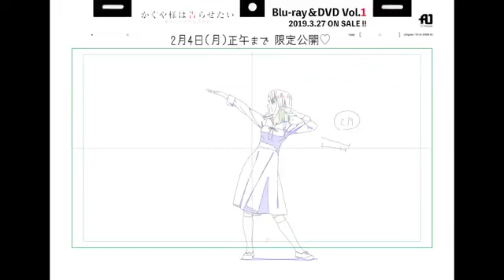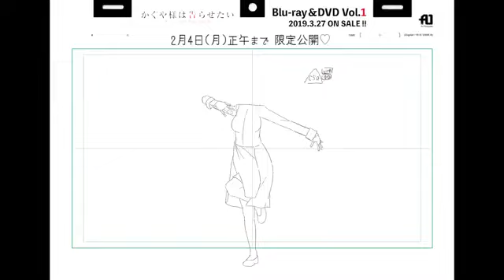【Line image】Ending episode 3 Anime [ Kaguya-sama wa Kokurasetai: Tensai-tachi no Renai Zunousen ]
กลายเป็นฉากปิดที่ถูกพูดถึงมากที่สุดในตอนนี้สำหรับฉากปิดตอนที่สามของอนิเมะ Kaguya-sama wa Kokurasetai ที่เป็น Chika ออกมาเต้นแบบน่ารัก ๆ ใครยังไม่เคยชมเราขอนำกลับมาให้ดูอีกครั้งนะครับ

เรียกว่าน่าทึ่งมากเพราะทั้งหมดเป็นการวาดมือทั้งสิ้น แทบไม่มีการนำเทคโนโลยี CG เข้ามาเกี่ยวข้องเลย ขอคารวะทีมงานทุกคนเลยครับผม